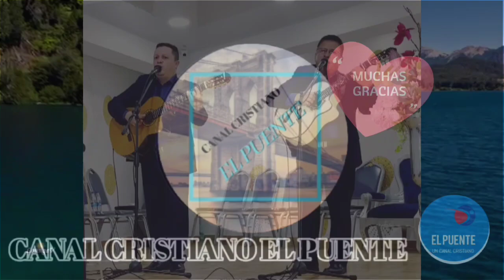Gracias mi Señor mil gracias tu eres la razón de mi existir - dúo clásico Hnos DEVIA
dúo clásico Hnos DEVIA